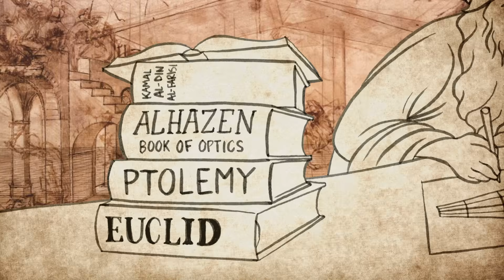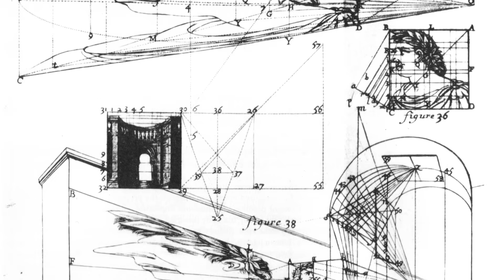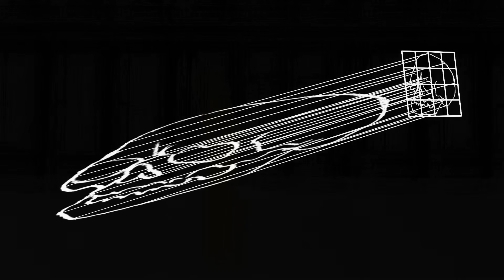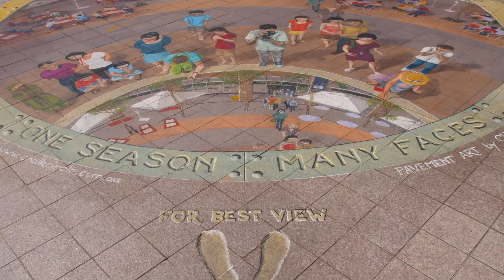Las matemáticas de las ilusiones en las aceras - Fumiko Futamura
¿Alguna vez te has topado con una imagen extrañamente estirada en la acera y te has dado cuenta de que parece notablemente realista si te paras exactamente en el lugar correcto? Estas ilusiones de acera emplean una técnica llamada anamorfosis, un caso especial de arte en perspectiva donde los artistas representan vistas 3D sobre superficies 2D. Entonces, ¿cómo se hace? Fumiko Futamura rastrea la historia y las matemáticas de la perspectiva.

Lección de Fumiko Futamura, animación de Jeremiah Dickey.